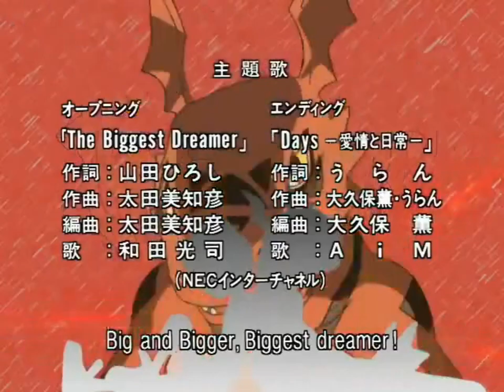Digimon Tamers Sigla Iniziale